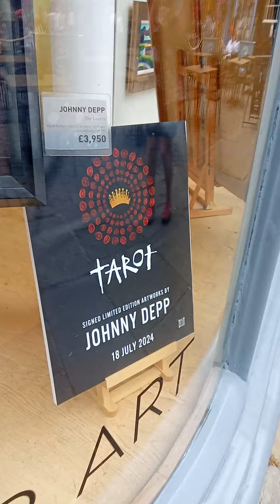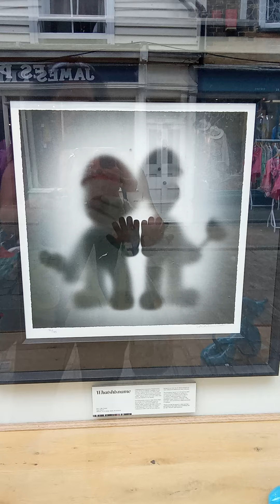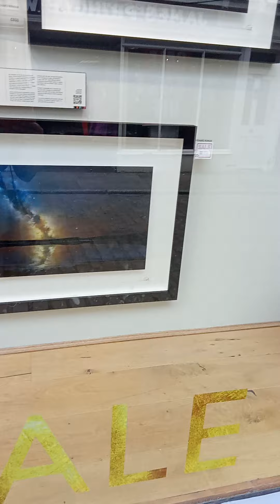Johnny Depp -art studio "Canterbury"👀🍄